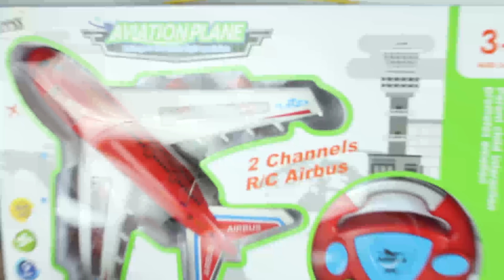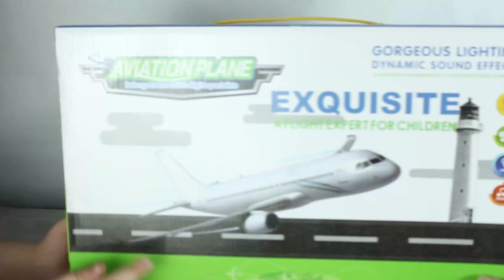لعبة طائرة الركاب الحقيقية بالريموت للاطفال العاب الطائرات بنات واولاد RC airbus airplane toy game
الطائرة الايرباص الحمراء الجديدة من اجمل الوان طائرات الركاب  اللعبة التى تشبه الطائرات الحقيقية وتعمل بالريموت كنترول التحكم عن بعض وعصا التحكم عبارة عن عجلة قيادة باللونين الاحمر والفضى فى تناسق مبهر وهذه الطائرة محبوبة جدا لكل الاطفال الصغار والكبار وهى من عائلة ايرباص وليست بوينج اجمل العاب الطائرات للاطفال
قناتكم المحبوبة العاب سيمبا تقدم لكم يا اصحاب اجمل الالعاب واحدثها ولدينا فيديوهات كثيرة جدا بها العاب ممتعة فنحن نقدم يوميا فيديو جديد بداخله لعبة جديدة فقط لاجل اصداقاء القناة وايضا لكل الاطفال فلا تنسوا الاشتراك معنا حتى تدخلوا الى عالم الالعاب الرائع زجتى تشاهدوا اللعبات الجديدة دائما ولا تنسوا ايضا مشاركة هذا الفيديو الجميل مع كل اصحابكم ونحن ننتظر فى التعليقات اسفل الفيديو رأيكم فى العابنا الجميلة ولا تنسوا الضعط على زر الاعجاب
هيا يا اصدقاء سيمبا نلعب ونمرح ونشاهد كل جديد مع قناة العاب الاطفال على يوتيوب